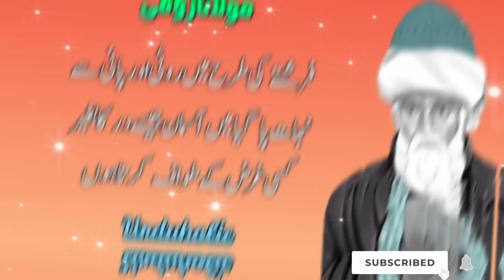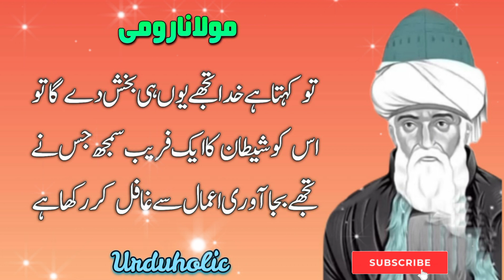Molana Rumi Quotes | Agar Roti Khatay Huay Bal Nikal Aye to | Inspirational Life Urdu Quotes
In this video You will Know  Agar Roti  Khatay Hua Bal Nikal Aye Inspirational Urdu Quotes so listen carefully Urdu Amazing Quotes. MAULANA RUMI QUOTES

About Molana Rumi 👇

Jalal ad-Din Muhammad Rumi (30 September 1207 – 17 December 1273), which means Our Master, is one of the Islamic world's greatest poets. He is a Sufi mystic, philosopher and lover of humanity. His followers began a school of mysticism to encourage and celebrate his teachings. but whose proper name is the Mevlevi order. and Molana Jalal ud deen rumi says keep quite in this five situations.

Your Keywords Queries

Molana jalal udin rumi
Molana rumi
Rumi quotes on life
sufi quotes
rumi quotes on love
rumi inspirational quotes
urdu quotes
motivational quotes
inspirational quotes
life quotes
positive quotes
family quotes
happiness quotes
quote of the day
best quotes
short quotes
success quotes
inspirational quotes
ok quotes
Rumi Quotes
rumi poetry
rumi books in urdu
maulana rumi quotations
rumi quotations
Molana Jalaludeen Rumi Quotes
rumi i choose to love you in silence
best aqwal maulana rumi
ilm ka jahan
syed abdul subhan
rumi i'll meet you there
rumi words
jalaluddin rumi
keep quite in this five situations
motivational quotes in urdu
Depression Quotes

Writter:
Narrator: Syed Adeel Rabbani
Lable: Urdu Holic

Subscribe to my Channal and watch Urdu Quotes, Urdu Moral Stories, Sabqa Amoz Kahani,Urdu/Hindi Kahaniyan,Urdu Motivational Quotes for life, quotes For Love, Quotes For relationship, Quotes For Cheater, Urdu Short stories, Urdu Aqwal, Urdu Poetry, Hazrat Ali a.s Quotes, Hazrat Ali a.s Aqwal and Much More.

This channal DOES NOT Promote Encourage Ang Illegal Activities, All Content Provided by This Channal is meant for musical and whatsapp status PURPOSE only.